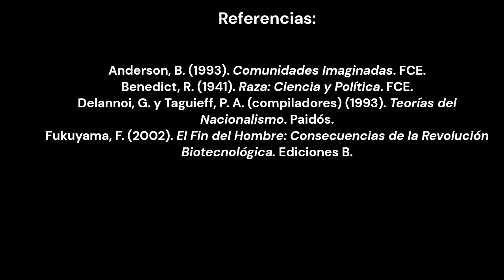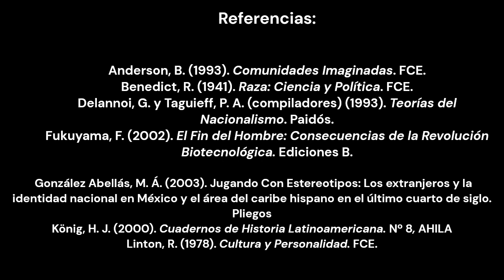Historia: Nacionalismo y pluralismo cultural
Dos conceptos que varían su significado según el contexto y los intereses de quienes los enuncian. Aquí los detalles. Cheers.